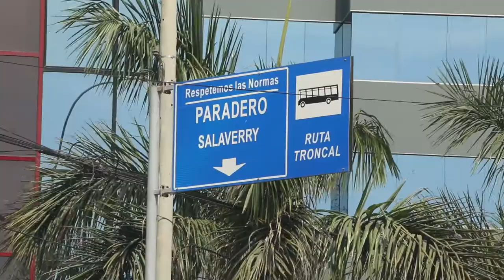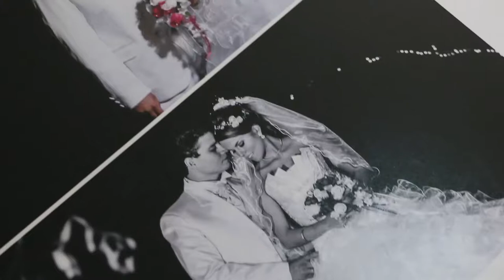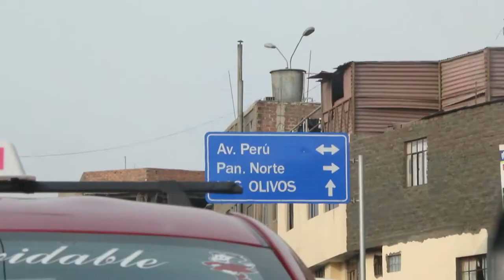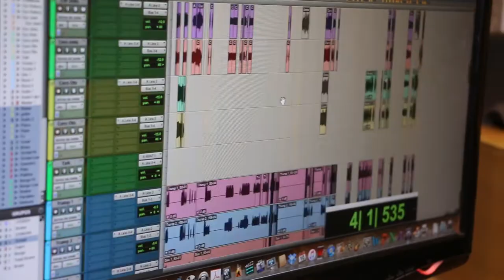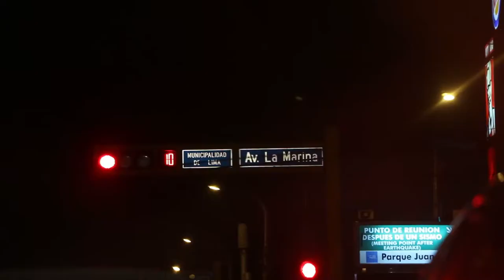Un día con Otoniel Ríos